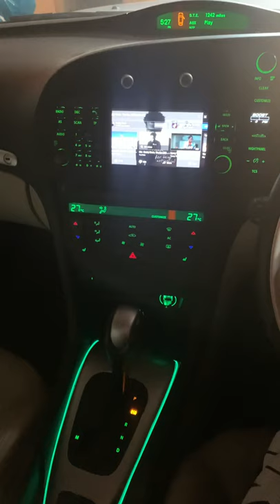Saab 93 custom android icm3 nav stereo system touch screen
My custom made android system in saab, car runs a stealth JL system and stealth JL 10” sub in ski hatch. All original radio functions work as normal including wheel controls, too icm screen shows radio channels etc

*I don’t own any rights to any music heard*